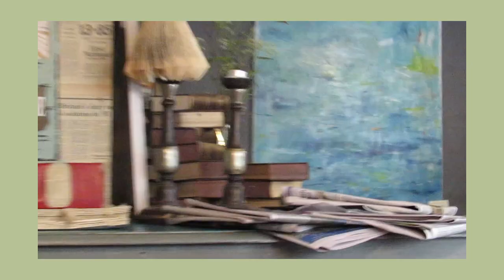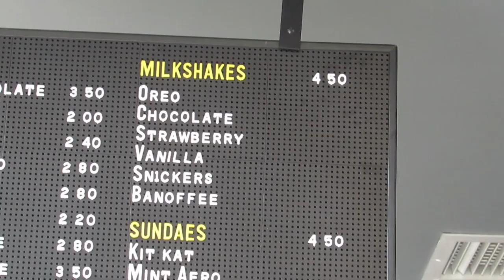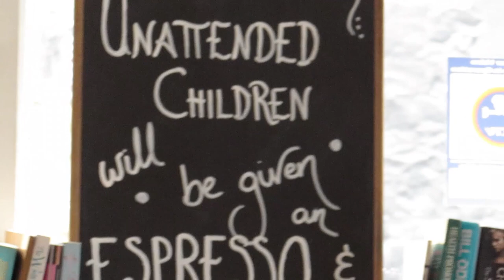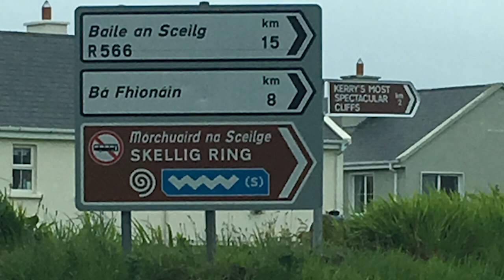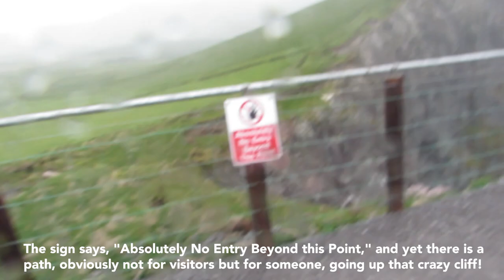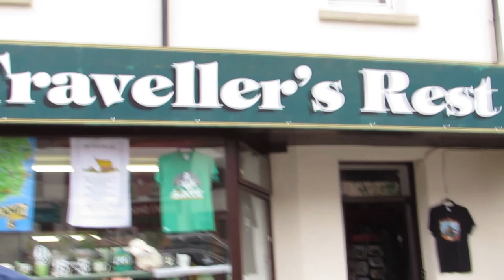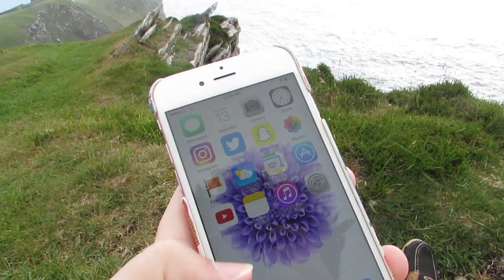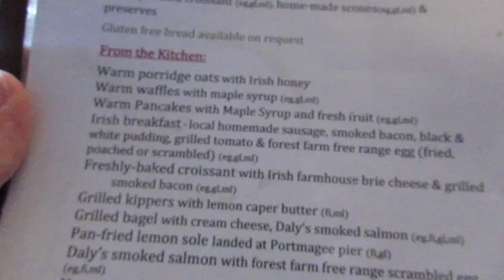IRELAND 🇮🇪 Throwback Travel Vlogs | Cork + Skellig Ring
Continuing my throwback travel series with a journey to IRELAND. Back in 2016, my brother Porthos and I drove from Dublin through Cork out to Portmagee to see the Skellig Ring!

More throwback travel vlogs...

Welcome to the Bookish Kingdom! ✨ I’m so glad you stopped by. 😄 This channel is my hobby - I love to create and share the fun of my vacations, my favorite books, music, fashions, crafts, and other adventures. Any places or products referenced in my videos are things I genuinely love and want to share my honest thoughts about.

As always, thank you guys so much for watching! ✨

💕 Emma